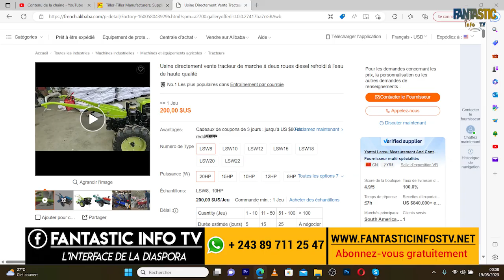Oui, aux motoculteurs agricole pour une Agriculture Progressive et Indépendante en Rd Congo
Mr Lucien Bokite Directeur et journaliste Reporter d'image au sein de fantastic_info_tv suggère l'utilisation des motoculteurs agricoles pour une agriculture progressive et indépendante au Congo Kinshasa.